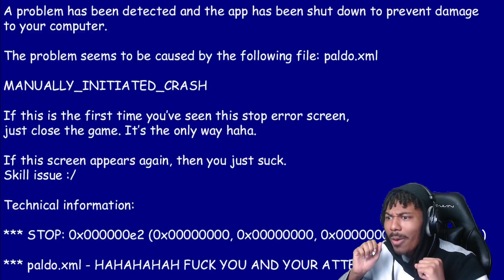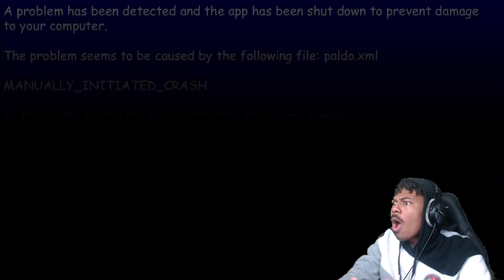Baldi Made It Into Friday Night Funkin!!! | Baldis Basics In Funkin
In This Video I Played A Friday Night Funkin Mod Called baldis basics in funkin And This Mod Was Excellent . If You Like This Video And Want To See More FNF Videos Make Sure You Like The Video, Subscribe To The Channel If You Are New And Comment Your Favorite Part Below.

Thank You Guys For Watching The Video Like ,Comment And Subscribe and tell me what was your favorite part of the video if you wanna see me play with actual song mods just let me know down in the comments